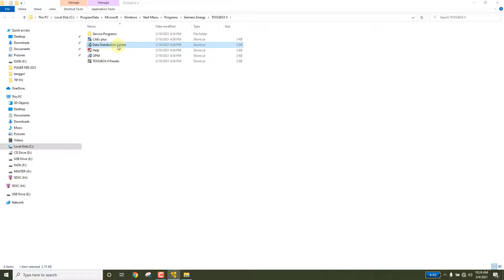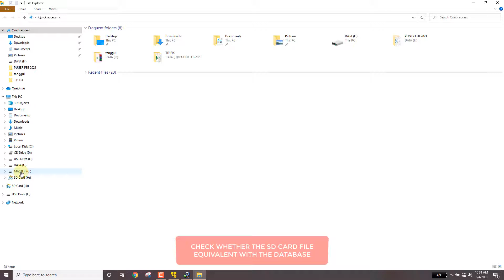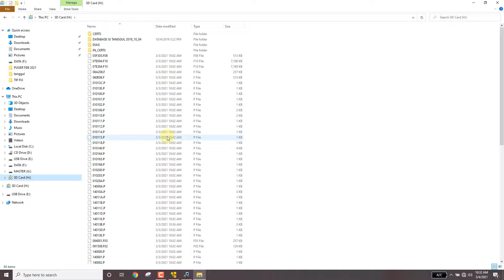ON SITE SETTING Import Project, Check to SDCARD and Backup SDCARD, Toolbox II PART 3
Import database project,check to SD Card and backup SD Card in Toolbox II,